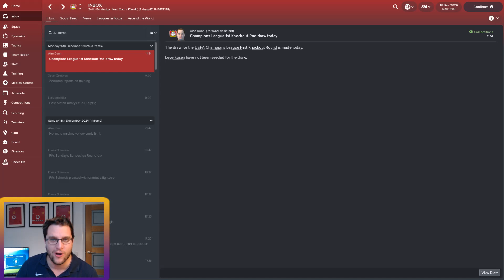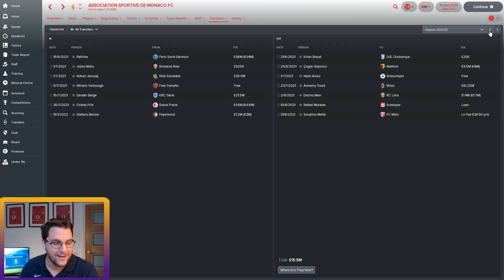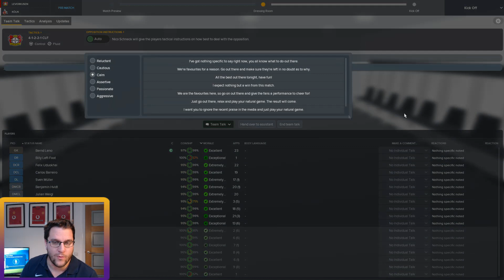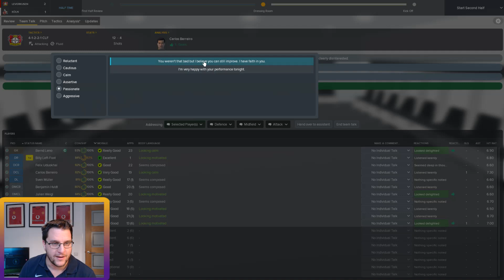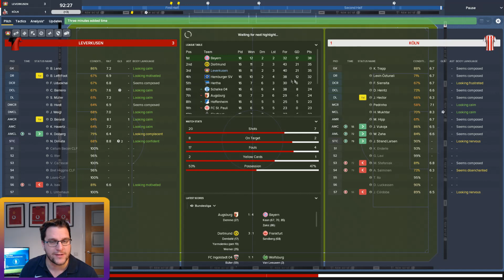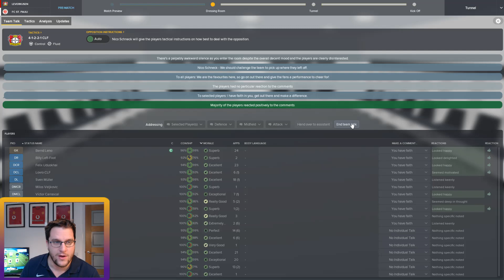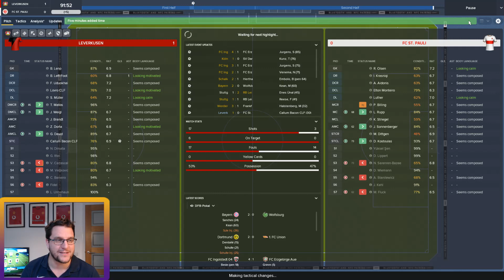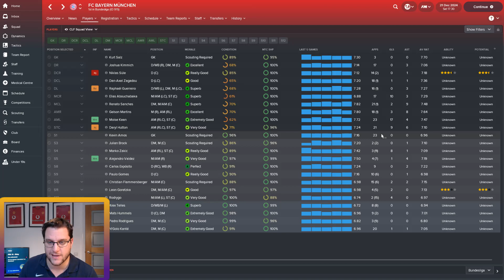FM18 Journeyman - Episode 57 - BILLY LEFT-FOOT - Football Manager 2018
FM18 Journeyman Lets Play where we are hunting for silverware across Europe. Come join this save as we under go the Football Manager 2018 Journeyman Save.

Current club: Bayer Leverkusen
League: Bundesliga